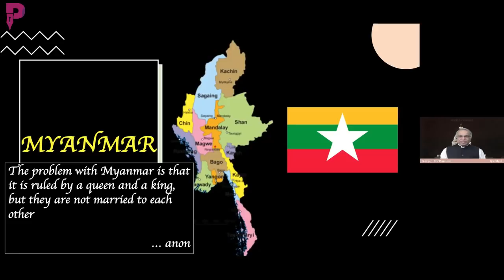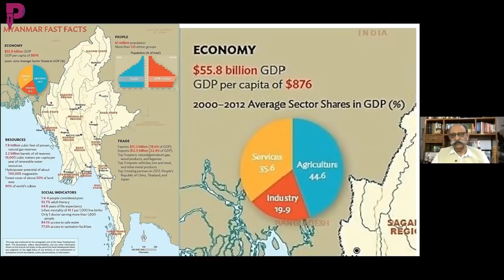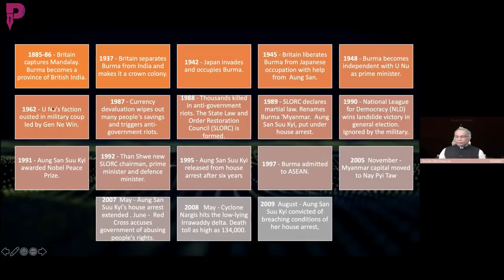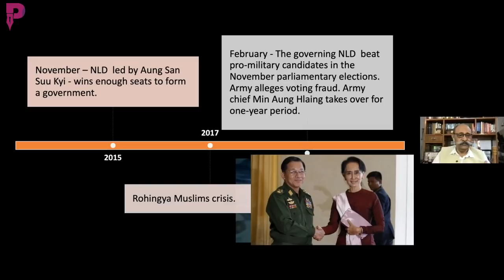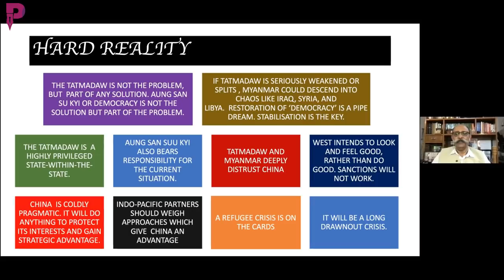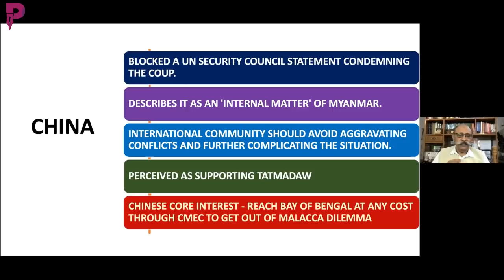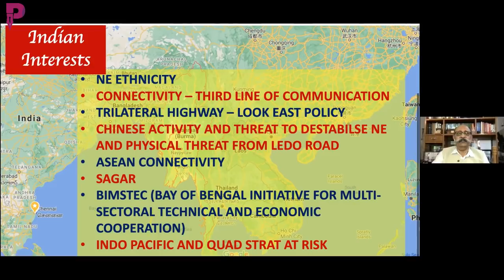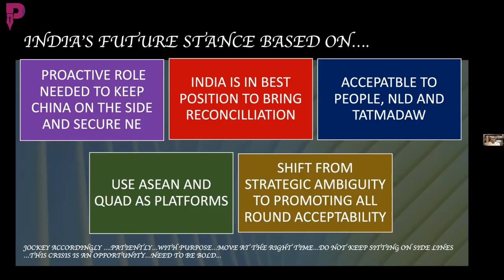Lt Gen Ravi Shankar explains the reason Myanmar is in conflict and how India can help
Using data and charts, Lt Gen Ravi Shankar traces the history of Myanmar from the time it was a British colony to now and what has led up to this mess. Explaining the stakeholders and how Myanmar keeps China at bay successfully, Lt Gen Ravi Shankar explains the excellent relations India enjoys with both camps and how it can bring about an amicable solution.

Sree Iyer's first book Who painted my money white? available